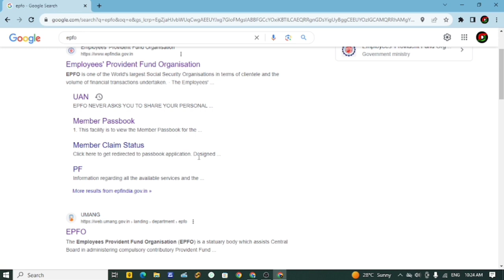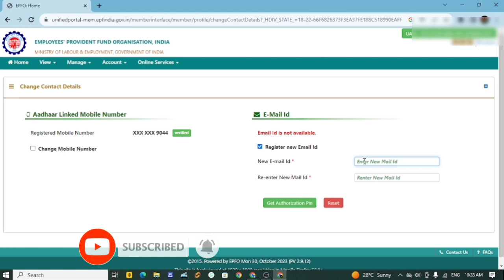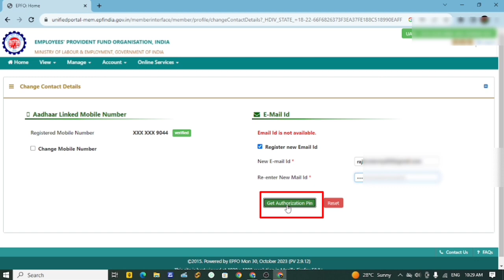how to gmail id add epf account|epfo me gmail kaise add kare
how to gmail id add epf account

epf me gmail account kaise banaye

how to gmail id change pf

how to add new mobile number in epf account

how to add mobile number in epf account

pf me gmail kaise change kare

clash of clans me gmail kaise change kare

pf me gmail kaise change kare 2023

how to add gmail id pf account

gmail for epfo